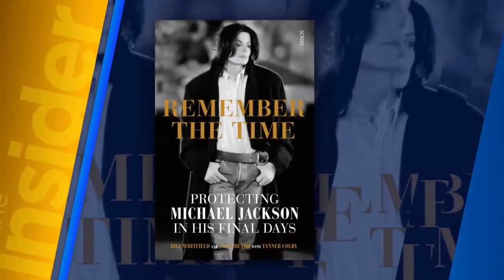Звезда "В поисках Неверленда" Нави рассказывает о роли Майкла Джексона в новом фильме Lifetime